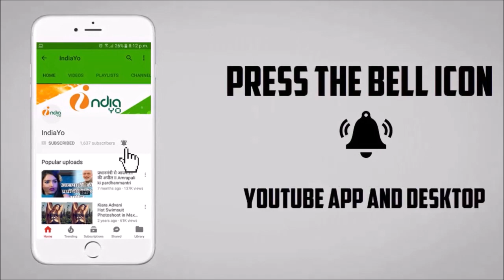डाल दे केवाड़ी में किल्ली - Daal De Kewadi Mein Killi Video Song - Khesari, Kajal - Release